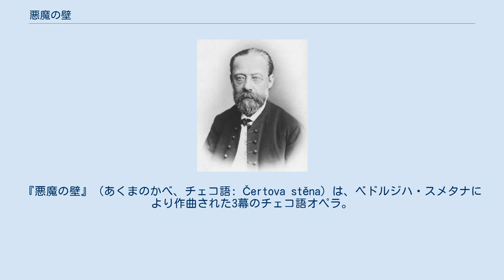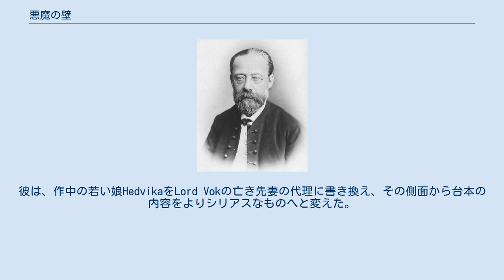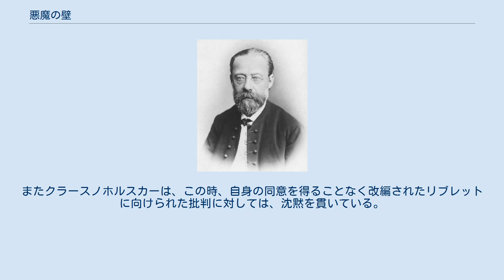悪魔の壁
『悪魔の壁』（あくまのかべ、チェコ語: Čertova stěna）は、ベドルジハ・スメタナにより作曲された3幕のチェコ語オペラ。
リブレットの作者は、『口づけ』、『秘密』から引き続き、3度目の共作となるエリシュカ・クラースノホルスカーである。
スメタナが完成させた最後のオペラでもある。
この作品の構想におけるサブテキストは、切り立った岩壁にまつわるチェコの伝説である。
その岩壁は、ヴィシュシー・ブロト近くの古い修道院の傍にあり、ヴルタヴァ川を見下ろしている。
その場所で悪魔は、ヴルタヴァ川を堰き止め水位を上昇、川を氾濫させて、修道院の建設を中断させたと伝わる。
 クラースノホルスカーは元々、教会と悪魔との間の戦いの象徴的な表現などに見られるように、シリアスな内容でリブレットを書くことを意図していた。
対照的に、スメタナは、よりシリアスさを減らしたものを望んでいた。
彼女はその要望に応え、そのようなシナリオを書き上げ、スメタナの下に送った。
ところが、今度はスメタナがその台本に対しての考えを変えた。
彼は、作中の若い娘HedvikaをLord Vokの亡き先妻の代理に書き換え、その側面から台本の内容をよりシリアスなものへと変えた。
これらの改編の結果、クラースノホルスカーとスメタナは1年半もの間、互いに連絡を取ることは無くなくなった。
スメタナはクラースノホルスカーに相談することなく、彼女のオリジナルのリブレットから500節以上の削除を行うなど、大幅な改編を行っている。
 スメタナは、1881年3月には第1幕の作曲を終えており、第3幕までの作曲が完了したのは1882年4月のことであった。
そして、同年10月29日、プラハのNové České Divadloで初演された。
しかし、この初演は失敗に終わっている。
これは、このオペラにおいて、お互いに似ている歌手が、相争うように多くの場面で登場することや、ステージングの面で難しい部分があったためであるとされる。
クラースノホルスカーとスメタナの間は、緊張状態であったにもかかわらず、クラースノホルスカーは初演を観劇しており、スメタナを擁護している。
またクラースノホルスカーは、この時、自身の同意を得ることなく改編されたリブレットに向けられた批判に対しては、沈黙を貫いている。
 イギリスでは、1987年2月に、ロンドンのUniversity College Operaで初上演された。